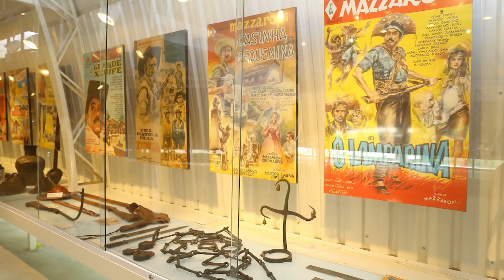BAND CIDADE 2ª EDIÇÃO 01 09 2018 PARTE 01